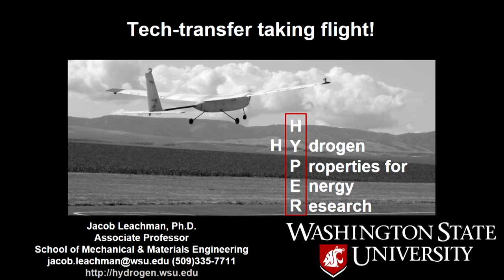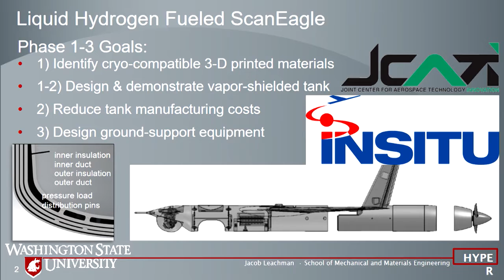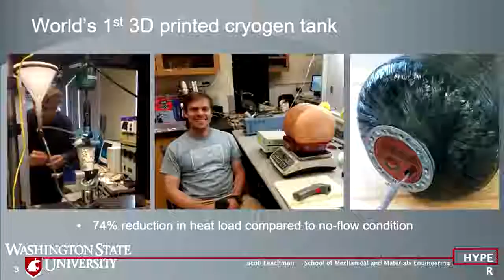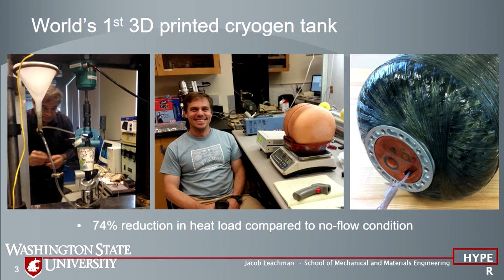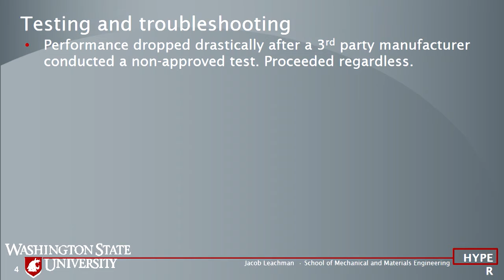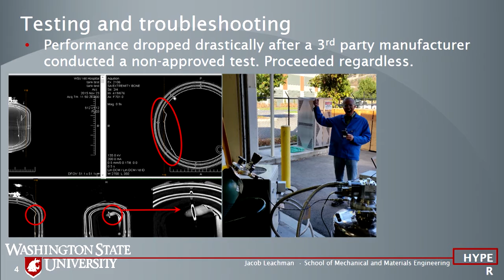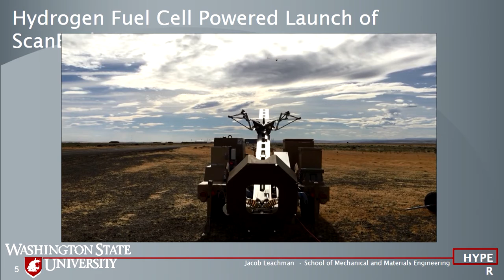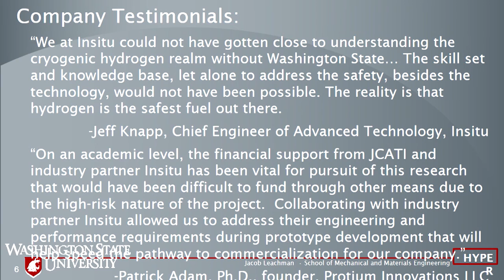Tech transfer Taking Flight!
Jake Leachman from Washington State University describes how his JCATI funded liquid hydrogen projects benefit the aerospace industry